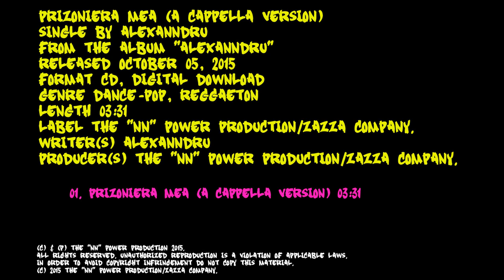ALEXANNDRU "Prizoniera mea" (A cappella Version)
Compoziţia muzicală şi textul piesei "Prizoniera mea" (A cappella Version) sunt semnate de ALEXANNDRU.
Single-ul "Prizoniera mea" (A cappella Version) a fost lansat în 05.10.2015.

"Prizoniera mea"

Strofa I:
Când lumea dispare, te simt doar a mea,
M-apropii de tine să gust dragostea.
Orice ar fi, nu ne oprim, dansǎm pierduți pȃnǎ ȋn zori,
Adevǎr sau provocare, cu ce vom ȋncepe oare?!

Anterefren:
Doar lȃngǎ tine eu pot visa
În noaptea asta… tu ești a mea.

Referen:
Și vom dansa mereu… așa cum am vrut eu
Tu nu mai poți scǎpa… ești prizoniera mea.
Mǎ joc pe pielea ta… aratǎ-mi dragostea.

Strofa a II-a:
Din visele mele nu poți evada,
Orice ai face… ești ȋn lumea mea.
E timp destul sǎ știi ce vrei, nu te grǎbi, eu știu deja,

AnteFin:
Și ȋmpreunǎ vom dansa, de azi sunt prizoniera ta
A ta, a ta…
Și ȋmpreunǎ vom dansa, de azi vei fi numai a mea
A mea, a mea…

ALEXANNDRU este singurul interpret teatral din România. Şi-a început cariera în anul 2007, alături de trupa pop-dance ZAZZA, în cadrul căreia a activat timp de şase ani. Actualmente este artist solo, primul turneu naţional având denumirea "The VIRGIN Tour".